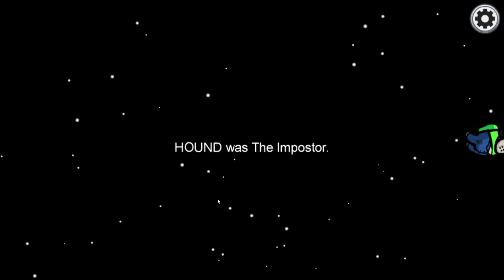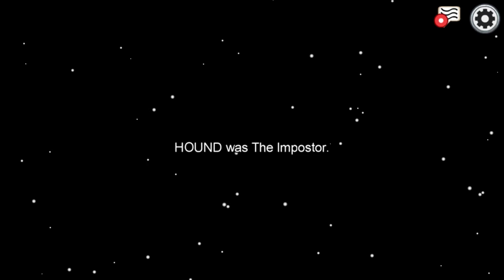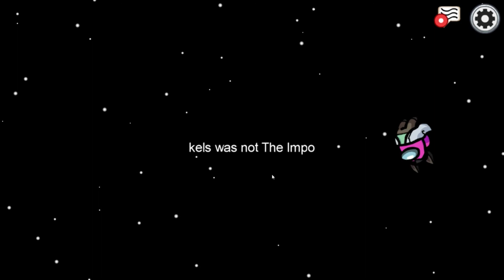Among Us | Honest Thero cannot tell a lie